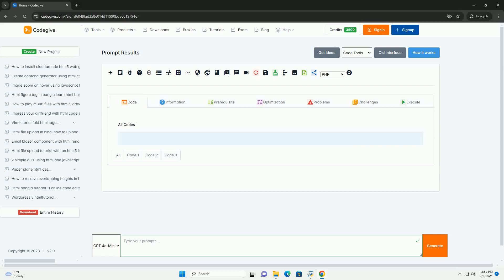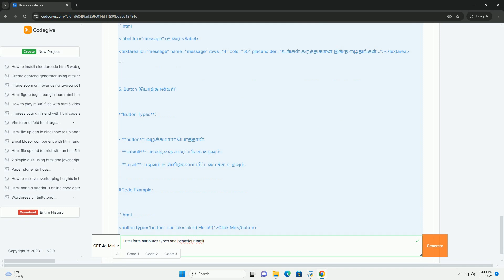Html form attributes types and behaviour tamil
html படிவம் (form) என்பது இணையப் பக்கம் உள்ள தகவல்களை சேகரிக்க உதவும் ஒரு முக்கியமான அமைப்பாகும். படிவங்களில் பல்வேறு வகையான பண்புகள் (attributes) உள்ளன, அவை பயனர் உள்ளீடுகளைப் பெறுவதில் உதவுகின்றன. சில முக்கியமான பண்புகள் உள்ளன:

1. **action**: படிவம் சமர்ப்பிக்கப்படும் url ஐ குறிப்பது.
2. **method**: தகவல்களை அனுப்பும் முறையை (get அல்லது post) விவரிக்கிறது.
3. **enctype**: படிவத் தகவல்களின் வகையை விவரிக்கிறது, குறிப்பாக கோப்புகளைப் பதிவேற்றும்போது முக்கியம்.
4. **target**: படிவம் சமர்ப்பிக்கப்படும் பக்கம் எங்கு திறக்க வேண்டும் என்பதை குறிப்பிடுகிறது.
5. **autocomplete**: உள்நுழைவு விவரங்களை தானாகச் சேமிக்க வேண்டுமா என்பதைக் குறிப்பிடுகிறது.

இந்த பண்புகள், பயனர் அனுபவத்தை மேம்படுத்துவதற்கான வழிகளில் செயல்படுகின்றன, குறிப்பாக தகவல்களை சுலபமாகச் சேகரிப்பதற்கும், பாதுகாப்பான முறையில் அனுப்புவதற்கும்.

python attributes vs properties
python attributes of a function
python attributes vs parameters
python attributes of a class
python attributes example

python attributes example
python attributes vs methods
python attributes w3schools
python attributes of a list
python attributes of object
python attributes
royal python behaviour
python behavioural finance
diamond python behaviour
behaviors python definition
python behavioural adaptations
carpet python behavioural adaptations
python behaviour
python behaviour tree